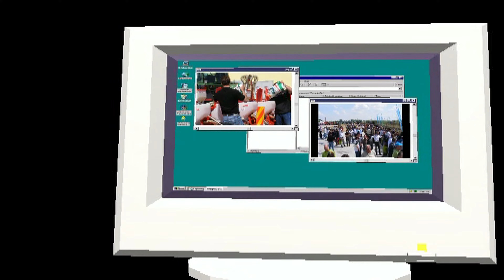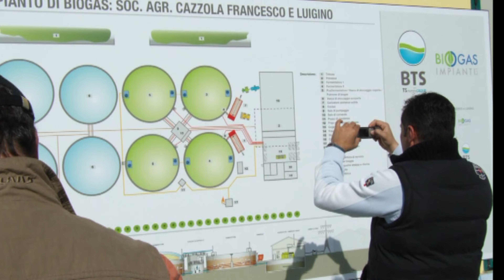Societa' Agricola Cazzola - Inaugurazione impianto biogas - Foto - 18/04/2009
Inaugurazione impianto Biogas Soc.Agr. Cazzola - Bionde di Salizzole (VR) - 18 Aprile 2009